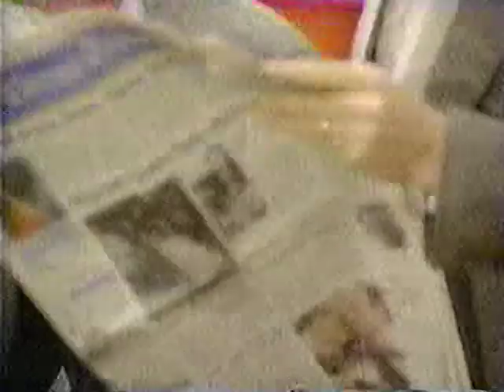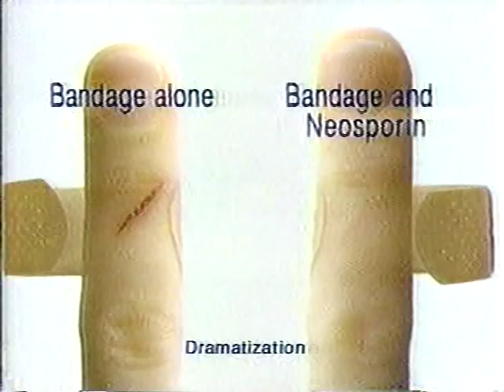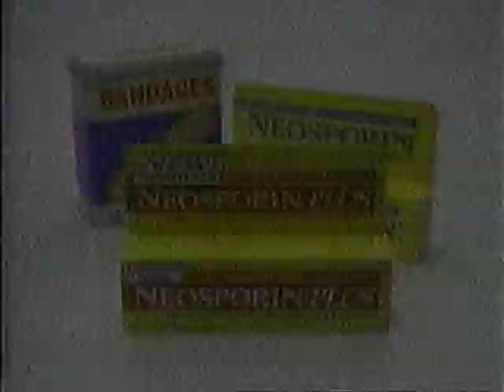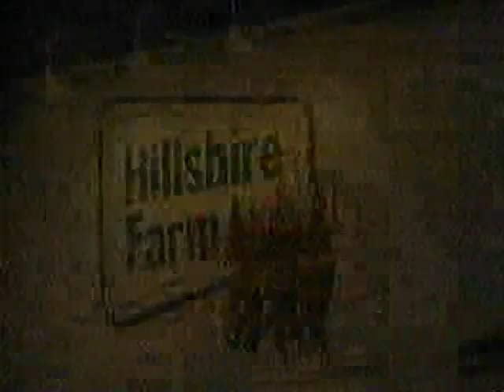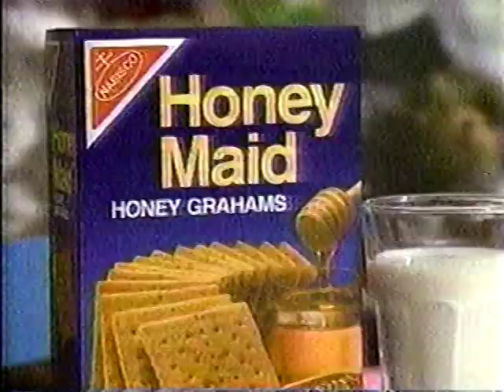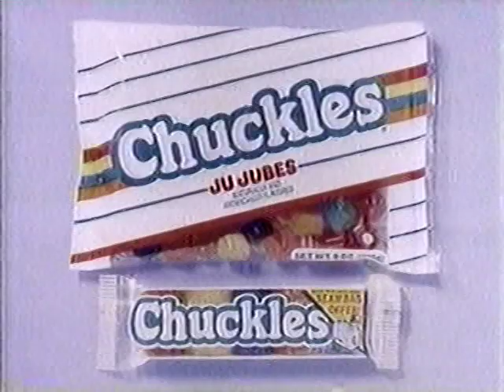Siskel & Ebert Classics - 7/24/92 - Cool World, Honey I Blew Up the Kid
A nearly "All Thumbs Down" show also includes the Melanie Griffith bomb A STRANGER AMONG US, the Jack Nicholson flop MAN TROUBLE and indie THE HOURS AND TIMES. Video pick: THE BLACK MARBLE (1980). Includes original commercials.